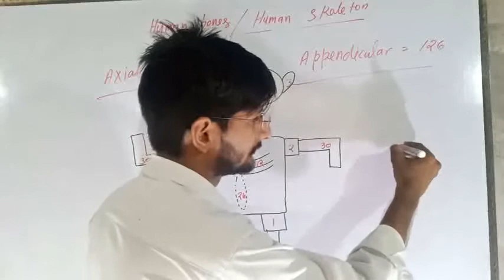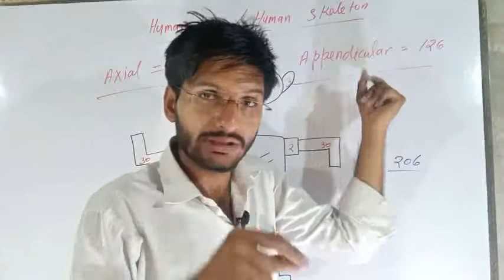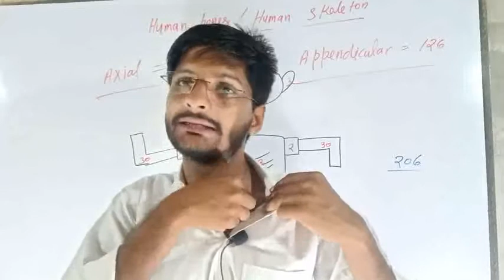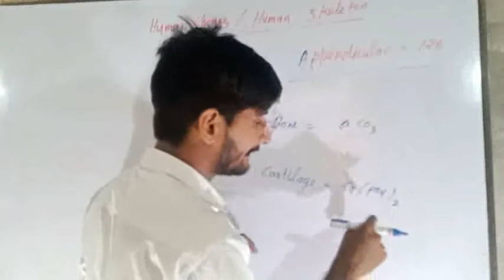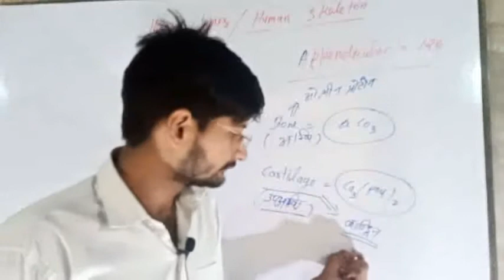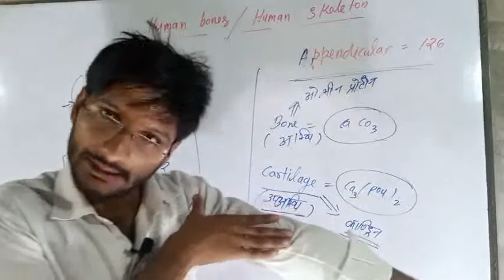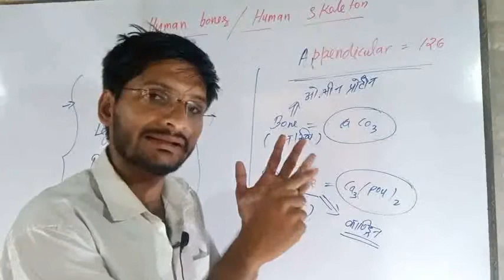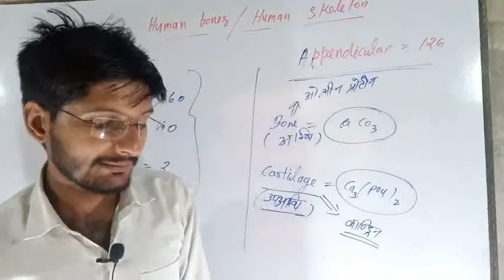Bone 🦴 Full concept in hindi